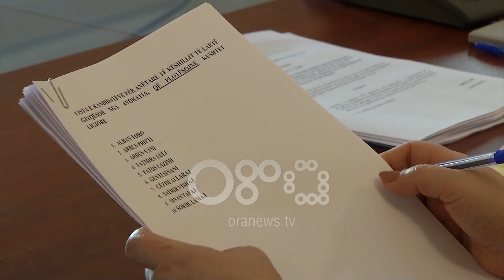Ora News - "Të dënuar, ish-sigurimsa dhe kopjacë", PD prova të reja për anëtarët e KLP-KLGJ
Deputeti i Partisë demokratike Oerd Bylykbashi, dhe juristi Gazmenda Bardhi, publikuan fakte që sipas tyre tregojnë se procesi për këshillin e lartë gjyqësorë dhe atë të prokurorisë është  i delegjetimuar dhe tentativë  e kryeministrit për të kapur drejtësinë.

Bylykbashi: Është përzgjedhur politikisht për të garantuar që në çdo rast, rezultati i kandidaturave që duhet t'i prezantohet Kuvendit për Këshillin e Lartë Gjyqësor dhe të Prokurorisë jashtë sistemit të drejtësisë, të jetë i kontrolluar nga Edi Rama.

Juristi Gazmend Bardhi u ndal tek të paktën 5 kandidatë nga dhjetë në total të përzgjedhur për anëtarë të KLGJ dhe KLP, duke theksuar se nuk përmbushin kriteret.

Bardhi: Prokuroria ka konkluduar përfundimin e verifikimeve dhe konstatimin se subjekti deklarues Altin Hazizaj, kandidat për anëtar në KLGJ përfshihet në fushën e veprimit të ligjit të dekriminalizimit.

Edhe kandidati Sokol Lamaj sipas Bardhit nuk përmbush kriteret.

Bardhi: Rezulton që zt.Lamaj jo vetëm nuk ka paguar rregullisht detyrimet tatimore por është subjekt i masave administrative.

Fakte kundër kishte dhe për të  përzgjedhurin Kozma Jano.